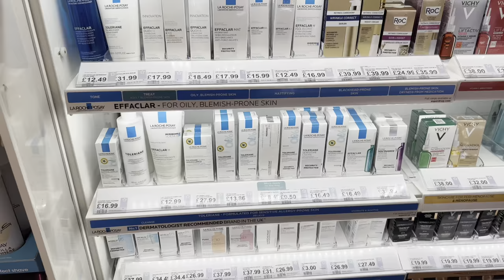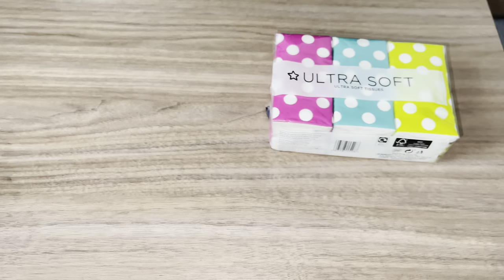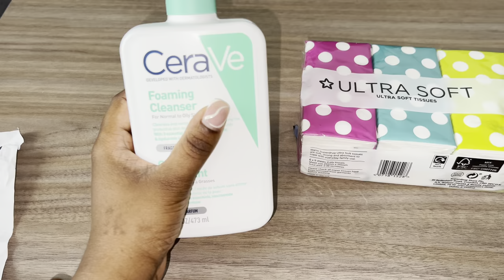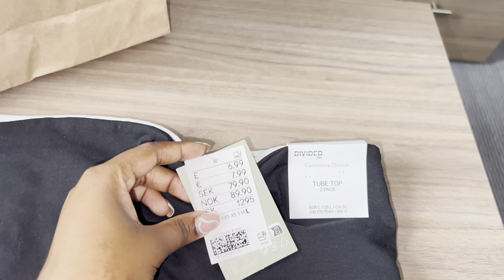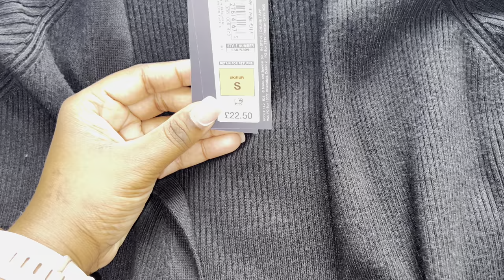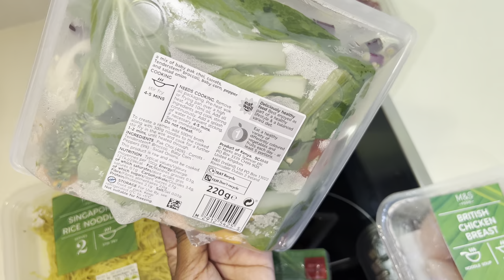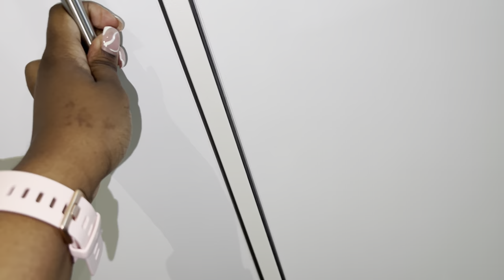🎄VLOGMAS DAY 2: BIRMINGHAM | Skin routine, Nalas baby, M&S, shopping and more!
Welcome to VLOGMAS with me!
We will be exploring everything relating to skincare, aesthetics and I will also be taking you guys with me on some of my daily adventures.

USEFUL VIDS:
CeraVe Skin Routine

I am a student Nurse and a qualified Advanced Aesthetic practitioner and Skin Therapist in the UK.

This video is solely for informative purposes and guidance. All information is based on personal research from reputable sources (journals, books etc.). Your appointment and choices should always be a result of thorough research, personal preference and a detailed consultation with an experienced practitioner. This video does not infer patient-nurse relationship.

birmingham, skincare, skin routine, superdrug, brum, the ordinary, nalas baby, la roche posay, spf, c serum, c e ferulic, skinceuticals, primark, dinners, caribbean, cocktails